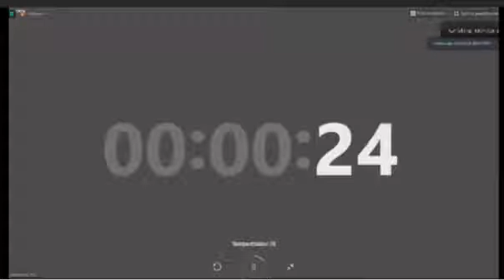Dip. Mónica Bautista, Conversatorio: ¿Por qué y cómo un Ingreso Mínimo Vital para México?